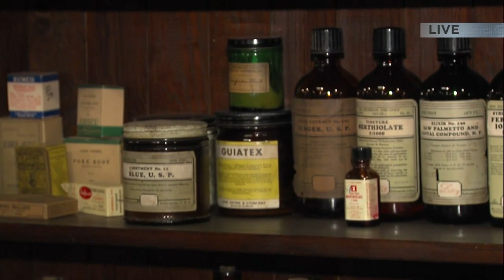Renovated exhibit shows a general store in the late 1800s